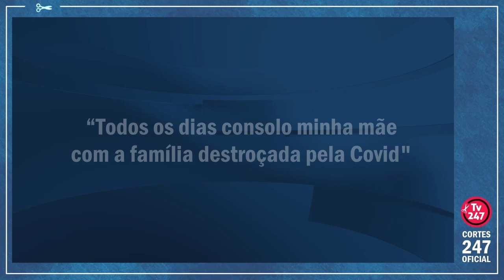"NÃO ESQUECEREMOS"... VÍDEO É MUITO BOM, MAS DÁ UMA SENSAÇÃO DE INDIGNAÇÃO E TRISTEZA | Cortes 247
Quase 700 mil brasileiros não sobreviveram à covid, número que poderia ser bem menor se o governo não tivesse, durante todo o tempo, boicotado as medidas preventivas e acelerado a vacinação. Confira o vídeo.